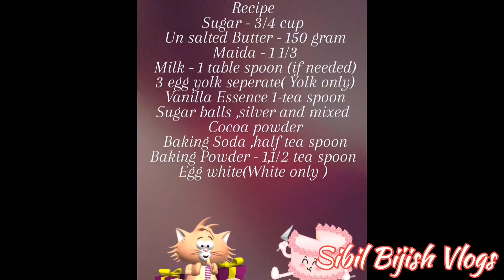Christmas Vlog 01 ↪️ ഞാൻ ഉണ്ടാക്കിയ കേക്ക് Etrayum രുചികരമാകുമെന്ന് ഞാൻ കരുതിയില്ല | Homemade Cake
Since It's Christmas

I thought ,Why Should I ... Make A Cake  ...

And This Happened 😅